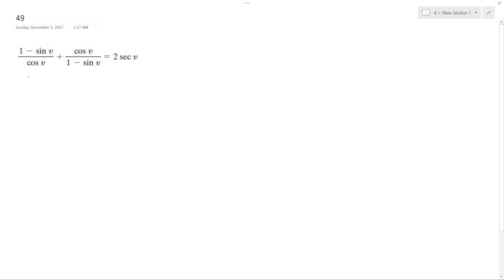(1- sin v)/cosv + cos v/(1-sinv) = 2sec v